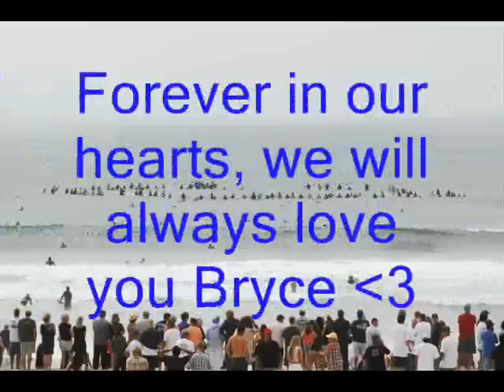Bryce Barker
Just a lil video I made today of my cousin Bryce Barker 10/20/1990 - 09/05/2009
Song: If I Only Had A Way by Timmy Curran